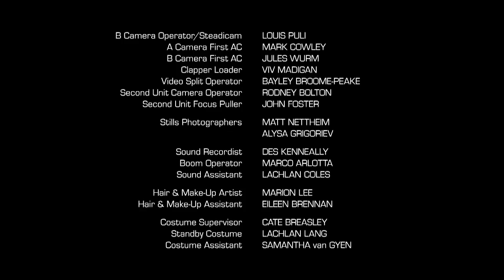Sam Fox: Extreme Adventures S1 E14: Spider Bite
Sam and Harry get stuck on a zipline and find themselves lost in the woods. Unfortunately, they are not the only ones there and when Harry gets bitten by a spider they have to move fast.

This is the official channel of the TV-series "Sam Fox: Extreme Adventures". Enjoy full episodes and be part of the Sam Fox Community!